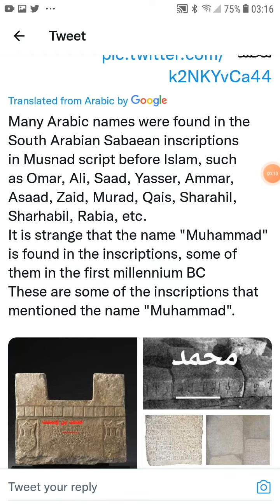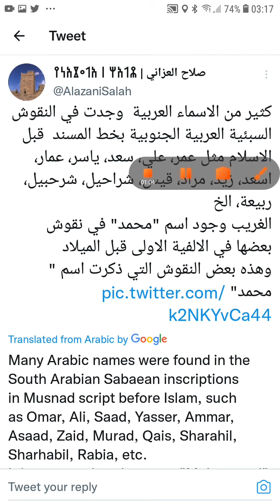how old is the name Muhammad?| मुहम्मद नाम कितना पुराना है?| Mohammad Naam ki shuruaat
Nabi Muhammad ka Naam Kitna Purana hai aur Kahan milta | inscriptions in Yemen
Nabi Muhammad ka Naam qadem Yemen ki dewaro par